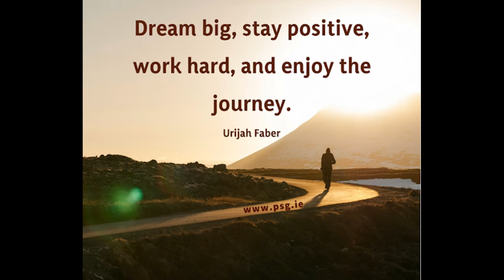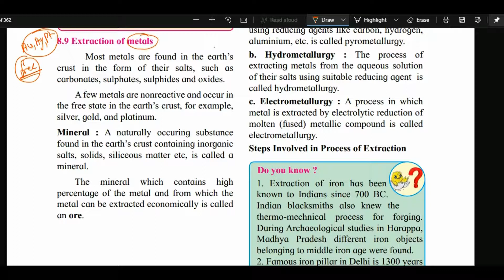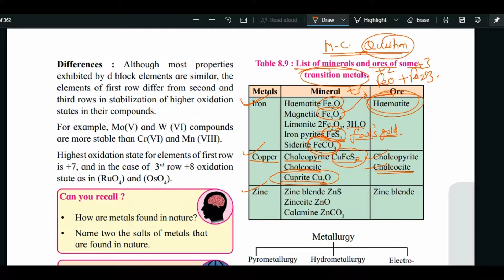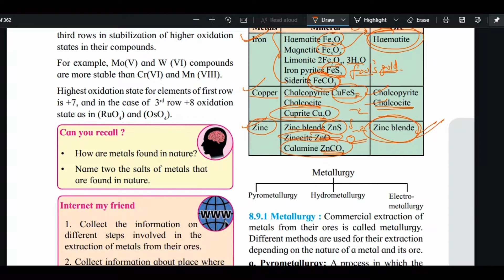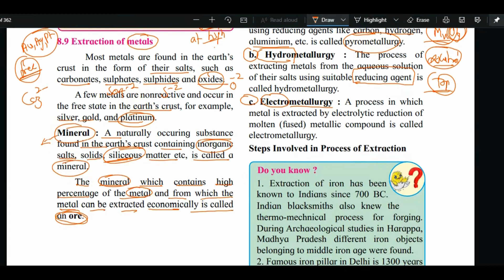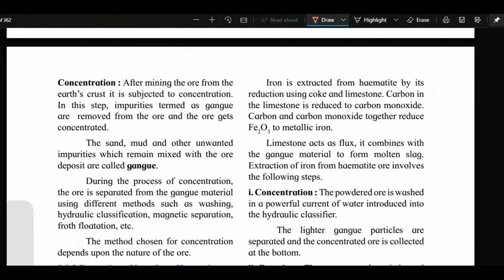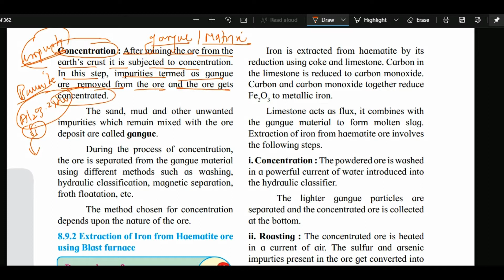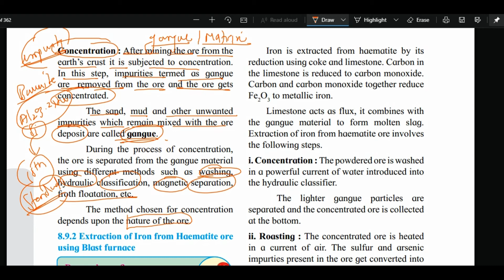Standard 12 Chapter 8 Transition & Inner Transition Element 8 Maharashtra Board Syllabus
yadavyashvasudev@okicici

Extracting and Refining Metals from Ore
Metals exist in the earth’s crust either as native metals (elements) or minerals (compounds).
The rocks and sand in which metal deposits are found are known as ores.
Metal ores are mined from the earth’s crust, then metals are extracted from the ore.
The form in which a metal exists in an ore depends on its chemical reactivity.
The least reactive metals, such as gold, silver and copper, usually exist as native metals.
They only need to undergo physical separation processes to be extracted.
More reactive metals, such as iron and aluminium, exist as minerals.
They need to undergo chemical separation processes to be extracted.
The type of chemical process for extracting metals from minerals depends on how reactive the metal is.
Metals with an intermediate reactivity, such as iron and zinc, are obtained by carbon reduction – a type of displacement (redox) reaction carried out at high temperatures.
The most reactive metals, such as aluminium and magnesium, are obtained by electrolysis – a process which requires the input of electric current.
Once extracted, metals undergo further refining (purification).

Complete playlist Of Standard 12